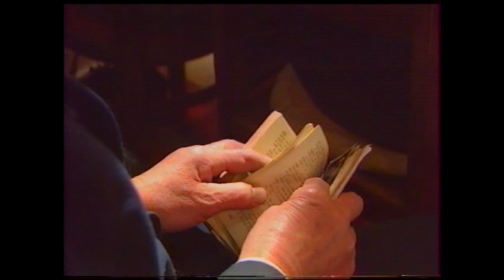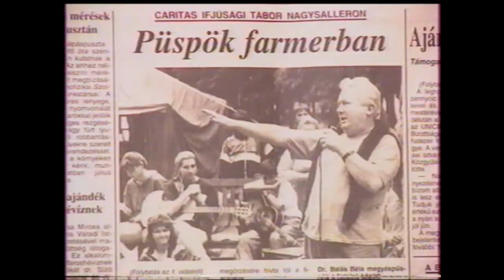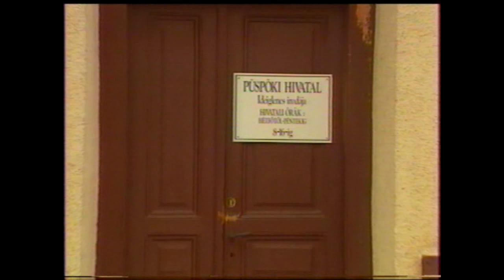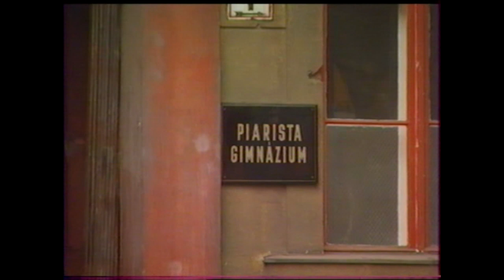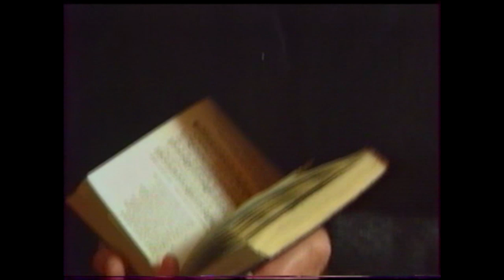Szemtől szemben Beton Atyával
Újabb (1994)kortörténeti dokumentum, portréfilm az imacaffe.hu oldalán.
Szemtől szemben Beton Atyával. A Magyar Telvevízió Külpolitikai Főszerkesztőségének alkotását március 23-dikán, mutatta be a televízió. A Chrudinák Alajos vezette alkotóműhely 50 perces riport-dokumentum filmjét Varga Zsolt kaposvári újságíró,  szerkesztő-riporter és Várszegi Károly rendező-operatőr készítette. A fim az 1993-ban alapított Kaposvári Egyházmegye első római katolikus megyéspüspökének portré-filmje.